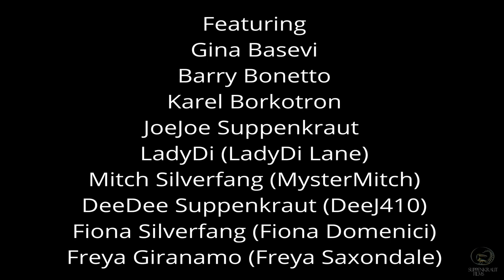Eric Clapton's "Layla", the short version. Covered by Suppenkraut Films.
Filmed entirely at the Sea Horse Fishing Village and Film Studio in Second Life.

If you enjoyed the video smash that LIKE icon.

This one is dedicated to DeeDee, my best friend and partner.

A big thanks to my friends and actors who participated in this film and made it possible: Gina Basevi, Barry Bonetto, Karel Borkotron, JoeJoe Suppenkraut, LadyDi (LadyDi Lane), DeeDee Suppenkraut (DeeJ410), Mitch Silverfang (MysterMitch), Freya Giranamo (Freya Saxondale), and Fiona Silverfang (Fiona Domenici).

A thanks and call out to ƬӇƲƝƊЄƦ ƇЄƝƊƦЄƧ ƁԼƛƇƘƁƲƦƝ (taima.fang), who let us use her awesome place on the "Dear Prudence" sim.
Here is that SLURL if you want to pay them a